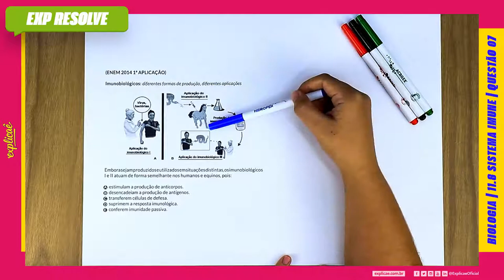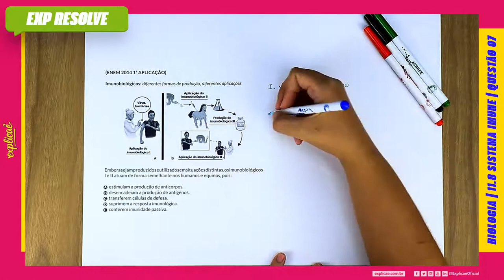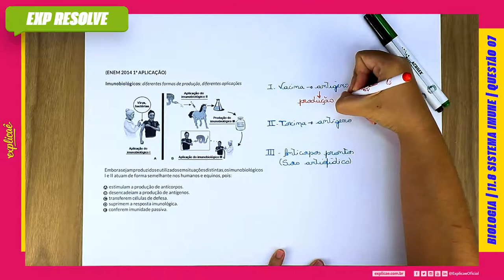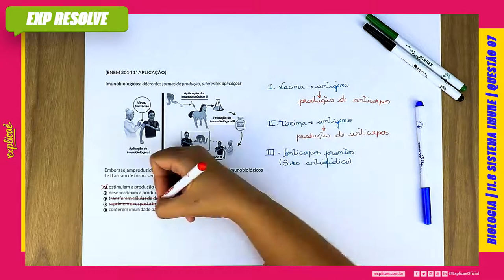IMUNOBIOLÓGICOS: DIFERENTES FORMAS DE PRODUÇÃO, DIFERENTES APLICAÇÕES. EMBORA(...) | SISTEMA IMUNE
ENEM 2014 1ª APLICAÇÃO :

NO MANUAL DE SOBREVIVÊNCIA:

11. FISIOLOGIA HUMANA E COMPARADA | 11.8 SISTEMA IMUNE | QUESTÃO 07

No Explicaê Resolve de hoje, profe Sol Diniz trouxe uma questão da prova de Natureza do Enem 2014 1ª Aplicação que traz o assunto Sistema Imune

Imunobiológicos: diferentes formas de produção, diferentes
aplicações

(IMAGEM)

Embora sejam produzidos e utilizados em situações distintas, os
imunobiológicos I e II atuam de forma semelhante nos humanos
e equinos, pois:

A estimulam a produção de anticorpos.
B desencadeiam a produção de antígenos.
C transferem células de defesa.
D suprimem a resposta imunológica.
E conferem imunidade passiva.

CONTEÚDO EXTRA